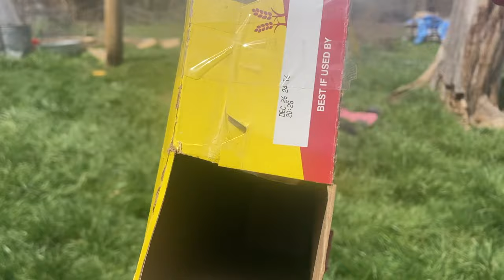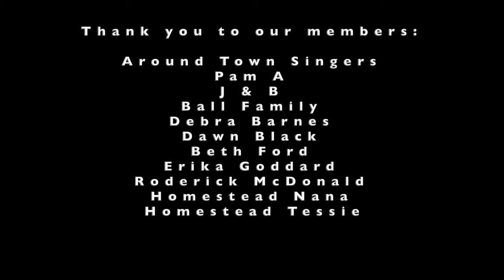Pickled Ginger, The Eclipse, and Korean Red Pepper Cookies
To make 4 pints of sushi ginger
2-3 tsp of non-iodized salt
1 lb ginger root

2 tsp salt
2 cups rice vinegar
1 and 1/3 cups sugar

GET CONNECTED

Our Wish List: